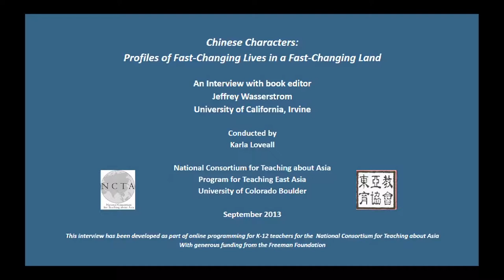"Chinese Characters." Editor Jeffrey Wasserstrom on teaching with contemporary profiles.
Interview with Prof. Jeffrey Wasserstrom, University of California, Irvine, about his co-edited book, "Chinese Characters: Profiles of Fast-Changing Lives in a Fast-Changing Land." National Consortium for Teaching about Asia (NCTA), September 2013.